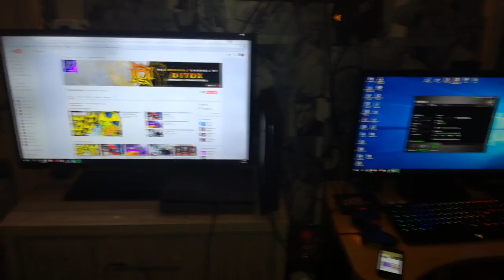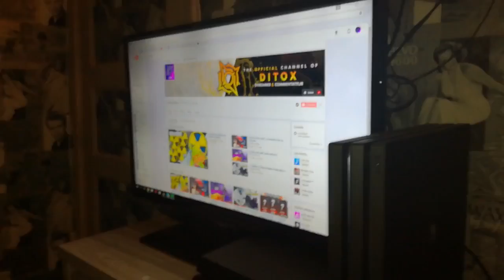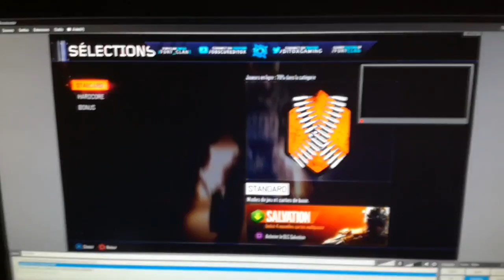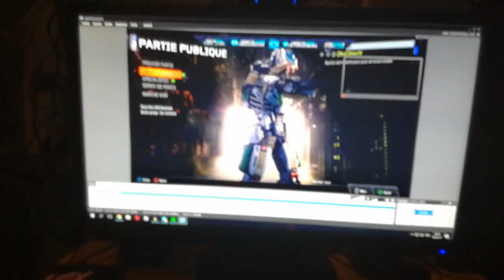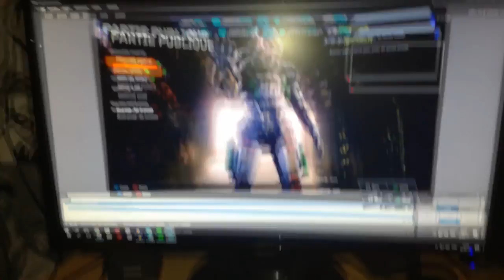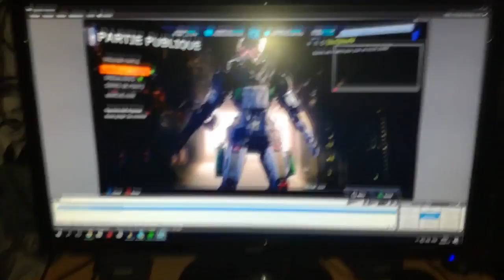SETUP GAMING 2017 FR ! (Gaming Room)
MAX DE LIKES & DE COMMENTAIRES !

► shadows HD

➥ Mots évoqués durant la vidéo : SETUP - SETUP GAMING - SETUP FR - GAMING ROOM FR - SETUP GAMING 2017 - SETUP 2017

👍 Pense au like !